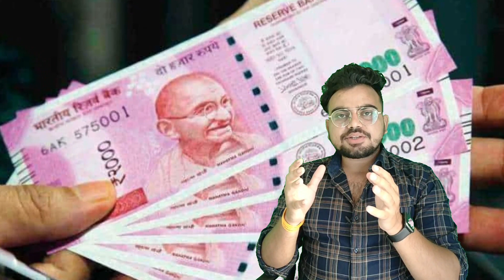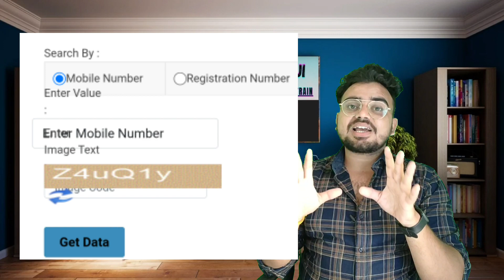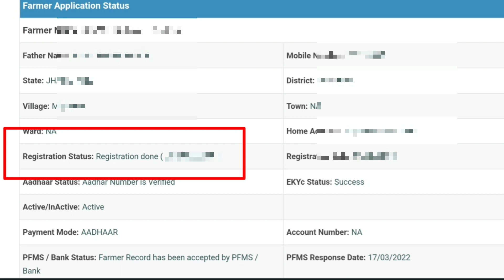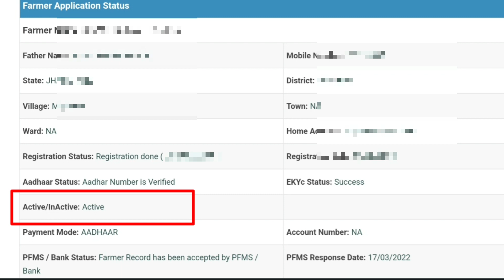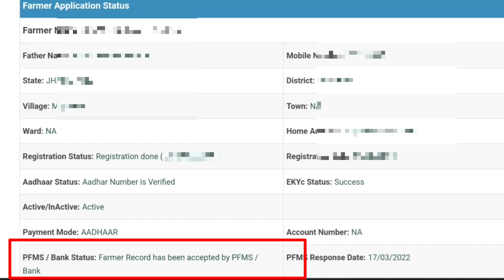अगली किस्त मिलेगी या नहीं 😱 pm kisan ka Paisa Kaise Check Kare || pm kisan beneficiary status check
In this video I am going to show you that how to check beneficiary status of pm kisan correctly.
Pradhan Mantri Kisan Samman Nidhi. PM kisan is an initiative by the government of India that give farmers up to ₹6,000 per year as minimum income support.